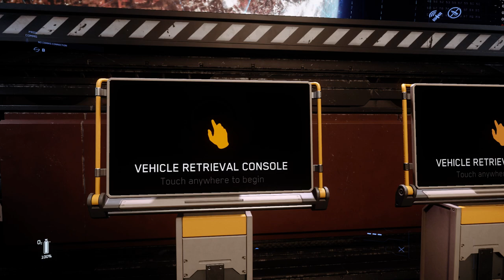Star Citizen Başlangıç Rehberi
No man sky gibi uçuşa hazır hale getirme basitçe.  1 hazirana kadar ve aralıklarla demo gibi açılıyor bedava. gemi satın almadan kiralayarak uçma. yükleme boyutu 60gb.

135 c star citizen,
e.v.a. star citizen,
star citizen p.i. wanted,